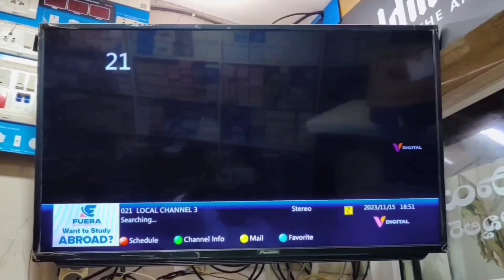నంద్యాల జిల్లా కలెక్టరేట్‌ ఆవరణలో ఈవీఎం, వీవీప్యాట్‌ల ప్రదర్శన కేంద్రా..!nandyal news 9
Nandyal news 9 నంద్యాల జిల్లా కలెక్టర్‌ డా. మనజిర్ జిలాని సమూన్
ఈవీఎం, వీవీప్యాట్‌ల ప్రదర్శన కేంద్రం ప్రారంభం
నంద్యాల జిల్లా కలెక్టర్ కార్యాలయంలో   ఈవీఎం, వీవీప్యాట్‌ల ద్వారా ఓటు వేయడంపై ప్రజలకు అవగాహన కల్పించాలని జిల్లా కలెక్టర్  డా. మనజిర్ జిలాని సమూన్